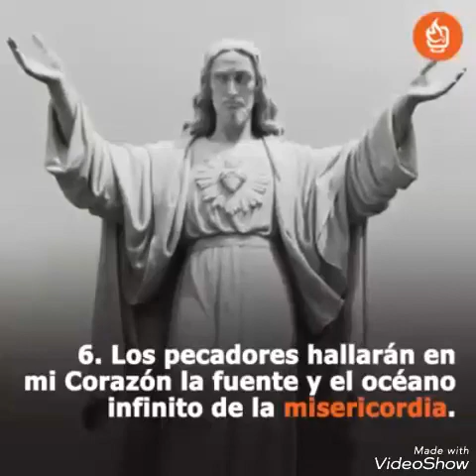Las promesas de mi corazón